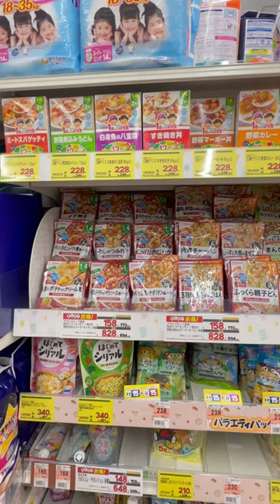🇯🇵 Japanese Baby food | readymade baby food | solid food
What type of baby foods you can buy from the Japanese store
What type of baby food products
What you can buy from store for baby
Different types of Japanese baby food
japanese baby food,
japanese food,
baby food,
japanese baby,
japanese baby food recipe,
baby,
typical japanese baby food,
japanese baby food meal prep,
baby food recipe,
japanese mom and baby,
baby food in japan,
japanese baby bood,
japanese mom,
japanese cooking,
japanese baby life,
japanese baby meals,
baby food guide,
typical japanese baby,
average japanese baby,
baby food solids,
japanese food recipe,
baby food japan,
baby food ice cube trays,
japanese babyfood